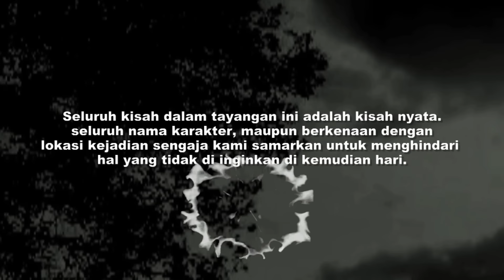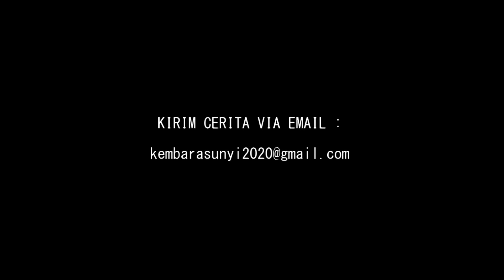Kisah MISTIS menginap di MASJID JIN‼️Sebelum "Mereka" Hadir, selalu ada aroma Menyan tercium‼️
Fakta masjid Jin di jawa timur. Imam asal Banten menuju ke sebuah desa pelosok Jawa timur untuk menemui Ayahnya. Disana ia terpaksa harus menginap di sebuah masjid terbengkalai. Ternyata ia menginap di sebuah masjid Jin.